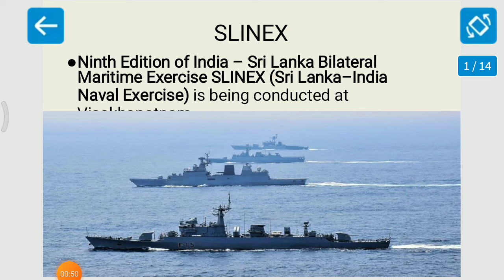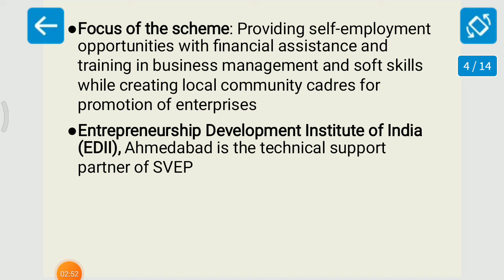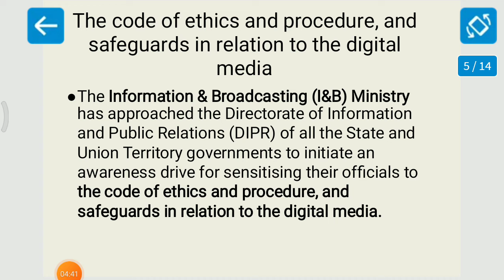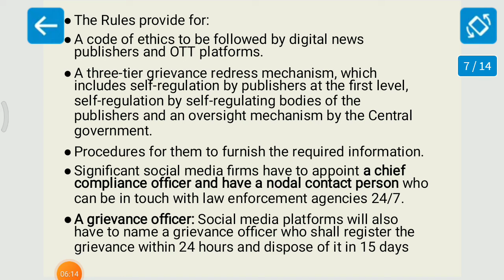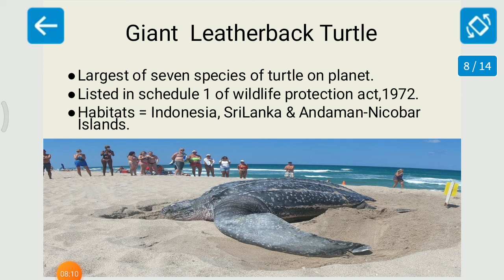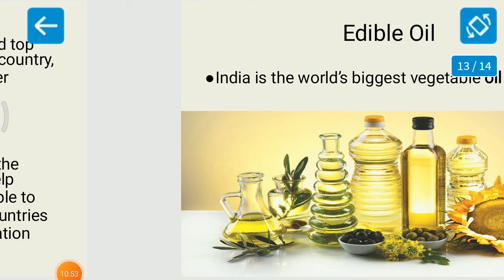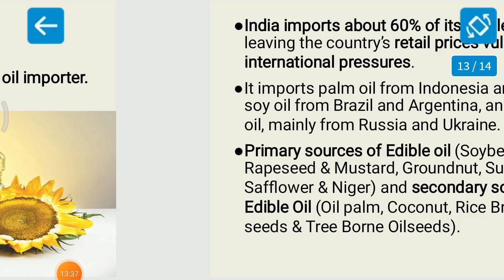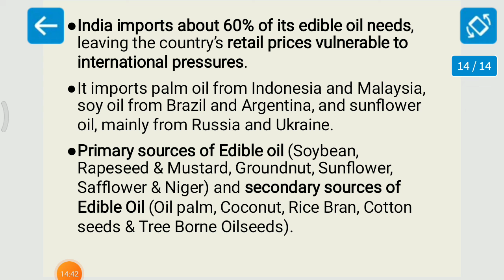10 March 2022 | Daily Current Affairs for UPSC | CRACK UPSC WITH ROHAN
10 March 2022 | Daily Current Affairs for UPSC | CRACK UPSC WITH ROHAN

Daily I upload current affairs and The Hindu Newspaper analysis which helps students to crack UPSC. The links are as follows :

I have experience of cracking UPSC prelims in first attempt without coaching.